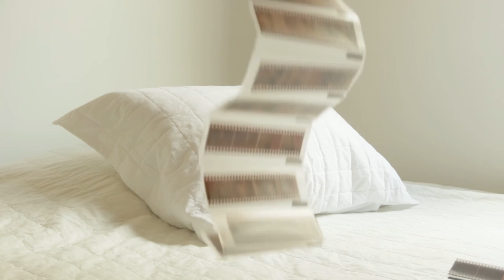Mélodies et images d'inspiration qui te font voyager2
Ecoutez cette mélodie d'inspiration proposée par la chaîne du bien être. Elle relaxe et aussi stimule la créativité.